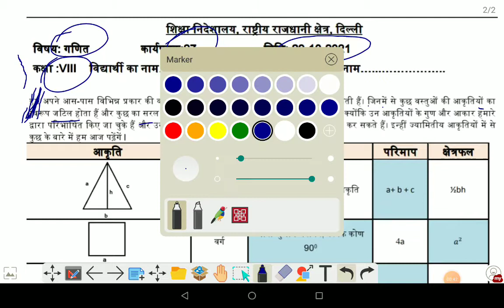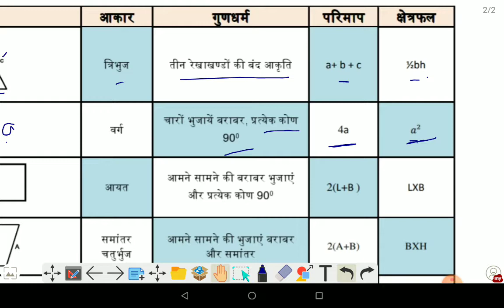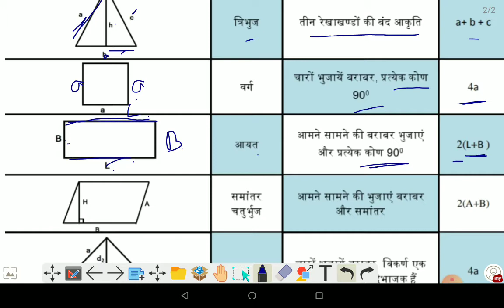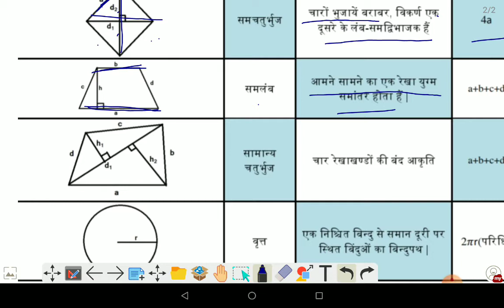class 8 math doe worksheet 27 in hindi By Amar nath jha/chapter 11